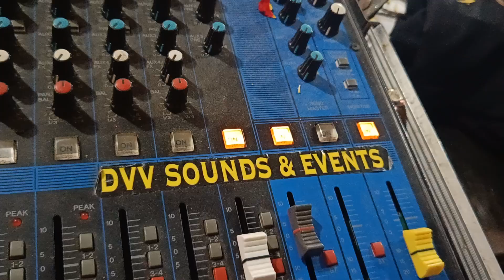లక్ష్మణ స్వామి సింగర్ మిర్యాలగూడెం భజన ప్రోగ్రాం